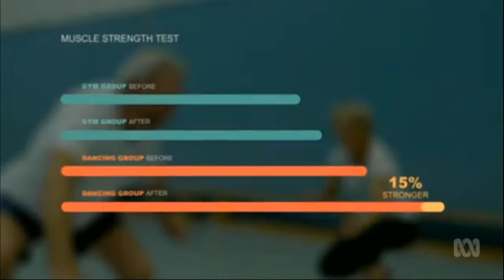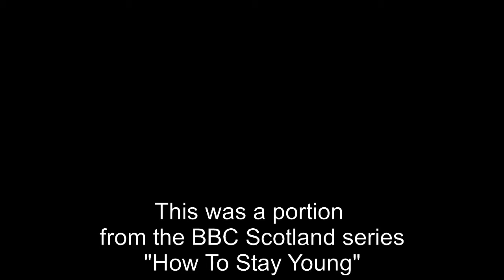Dance To Stay Young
Academic researching in Germany compared a dance study to a gym study and found that the dance group had a 15% stronger muscle strength than the gym group. Dancing stimulates many more systems is more wholistic and .dancing facilitates the cross talk between the muscles and the nerves .